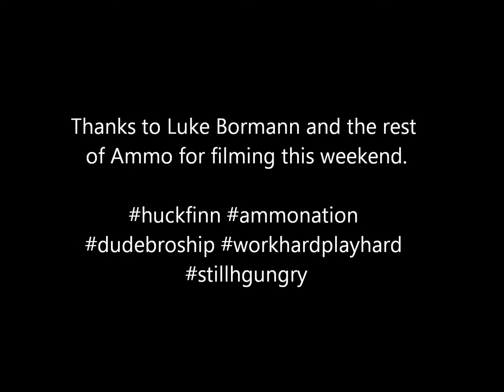Ammo at HuckFinn 2013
Ammo gets third at HuckFinn this weekend.